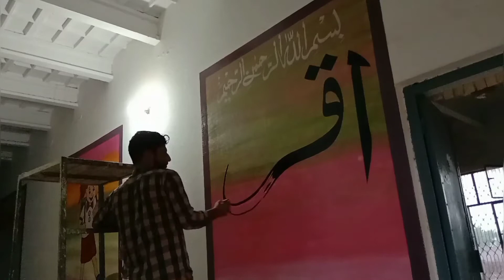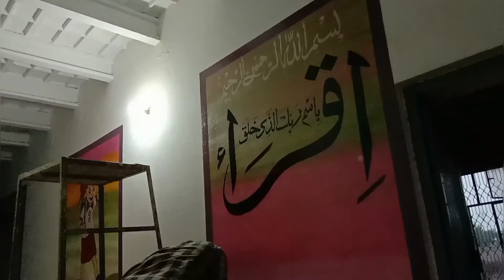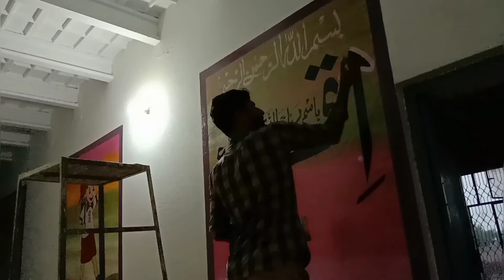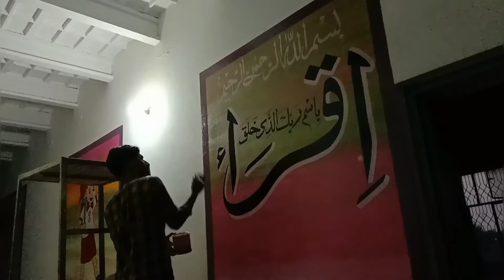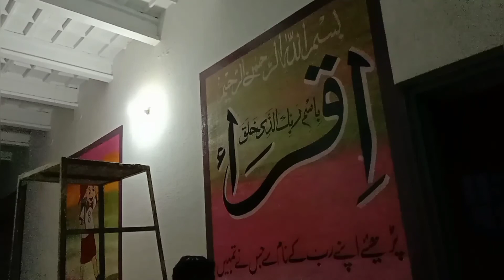Ayate mobarik, Iqra bisme rabekallahzi khalak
how to write Ayate mobarik Iqra bisme rabekallahzi khalak